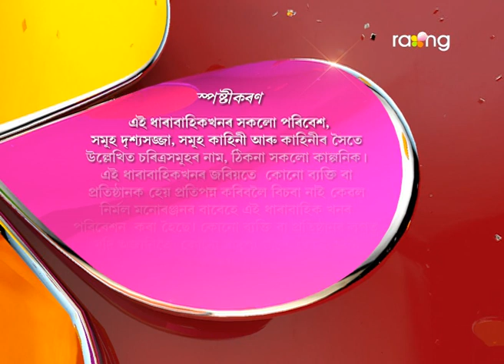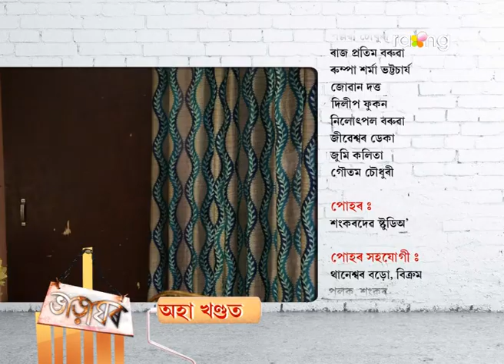Bharaghar - ভাড়াঘৰ | 11th Spt 2017 | Full Episode | No 665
মুনৰ অফিচলৈ আহি ধমকি দিলে এজন ব্যক্তিয়ে। কিন্তু কিয়? মুনে বাৰু কি কৰিছিল?